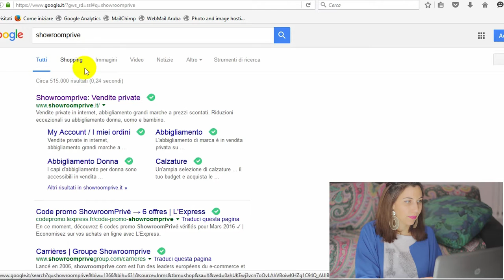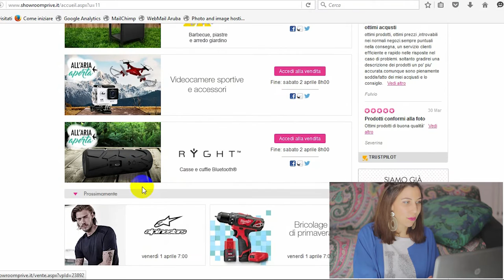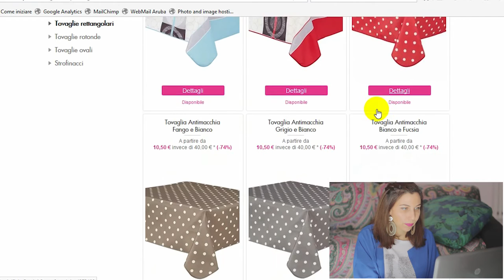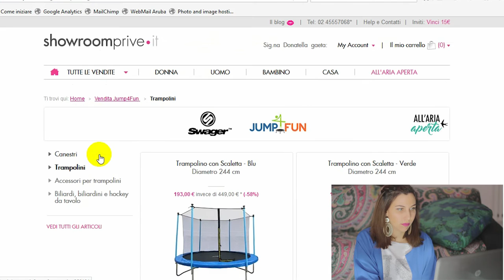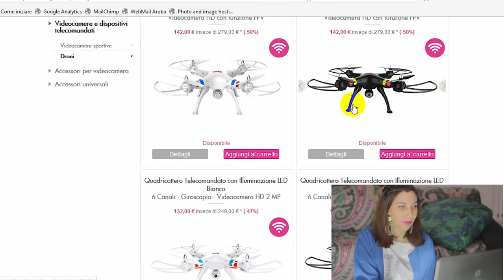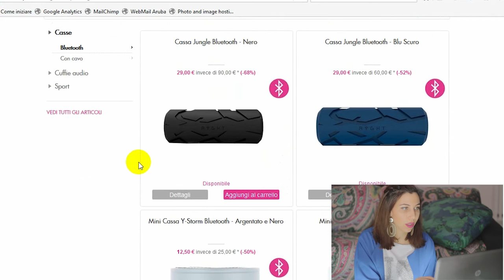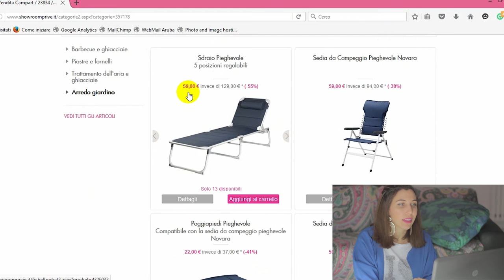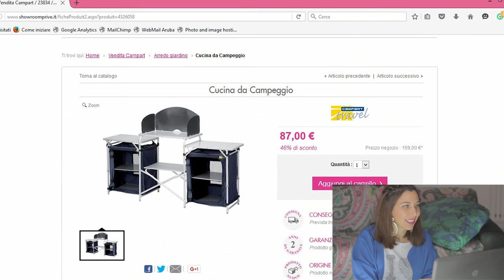Shopping su vendite private || Showroomprive.it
Vi racconto la mia shopping experience sul sito Showroomprive.it! Ho trovato DRONI ad un prezzo stracciato, tappeti elastici e tanti oggetti per il giardino e l'aria aperta. HO UN REGALO PER VOI!

ed inserisci il codice SHOWITALY1 per avere 10 EURO di SCONTO su un acquisto di 40 euro, s.s. escluse.

I N D O S S O

▸ camera | Nikon D3100
▸ lente | Nikon 50mm f/1.8

Sono Donatella, ho 27 anni e sono una blogger di moda e beauty campana.

Nel 2013 sono entrata nel mondo della blogosfera con il mio blog Lo stile di Artemide, un blog di moda, consigli outfit, eventi, accessori, make-up, beauty . Mentre sul blog parlo di moda, trend e scatto outfit, su YouTube mi concentro sulle reviews e sui tutorial di make-up e hairstyle, che condivido anche sulla mia pagina autore di GLAMOUR.IT

Perché il nome "Lo stile di Artemide"? Perché a me piace quella moda un po' libera e fuori dagli schemi, che ci valorizza ma non ci porta ad omologarci come spesso succede con i nuovi trends; e per esprimere ciò in una parola ho scelto Artemide, dea greca della caccia e portatrice di una libertà nei modi di essere e di apparire.